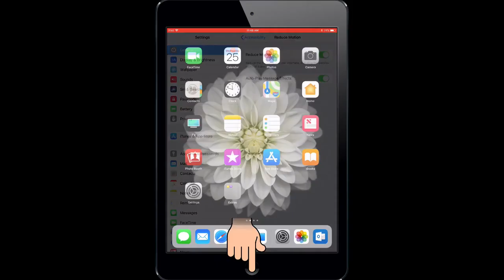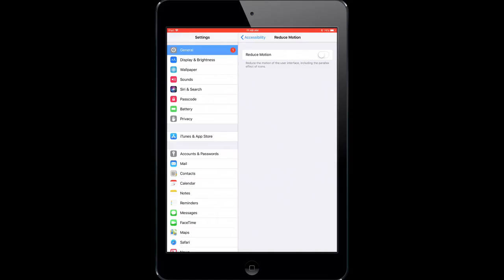Reduce Motion iOS.mp4